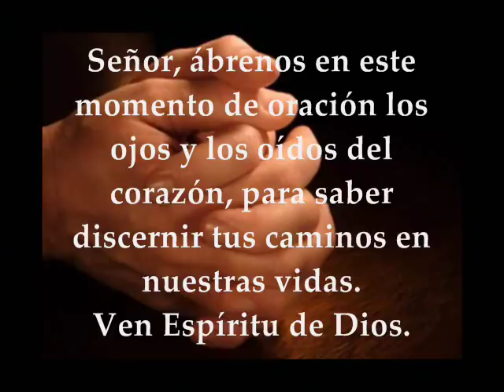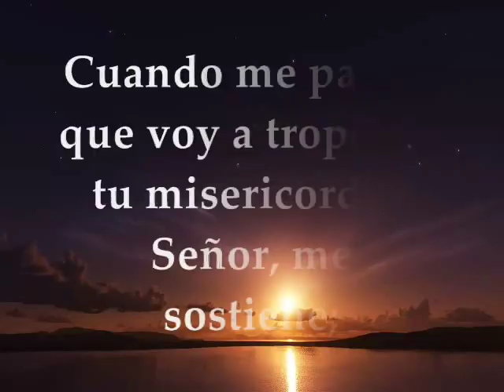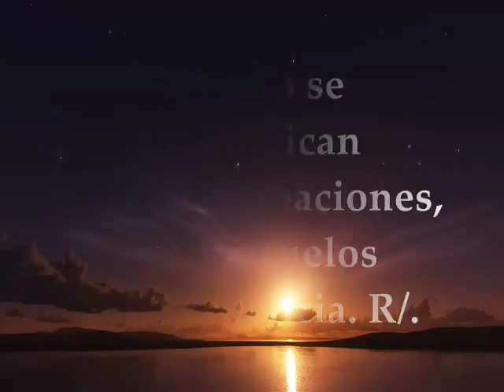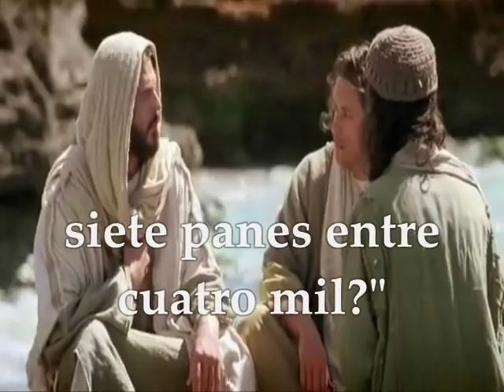Evangelio y lecturas del día martes 13 de febrero de 2018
Primera Lectura: De la carta del apóstol Santiago 1,12-18 Salmo 93,12-13a.14-15.18-19 R/. Dichoso el hombre a quien tú educas, Señor Del santo Evangelio según san Marcos 8,14-21 MARTES VI SEMANA DEL TIEMPO ORDINARIO CICLO B FEBRERO 13 DE 2018